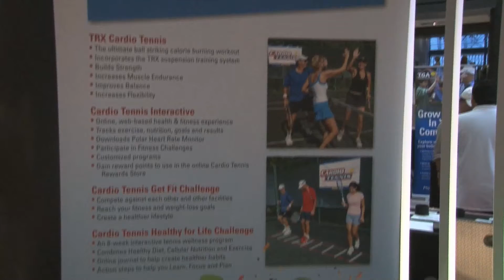Cardio Tennis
Cardio Tennis Infomercial at 2014 Tennis Show at the 2014 US Open